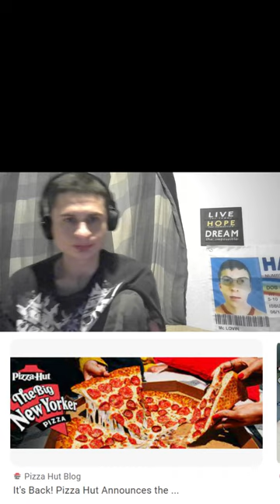Fanof reacts tries a giant slice of pizza hut's "The Big New Yorker Pizza"